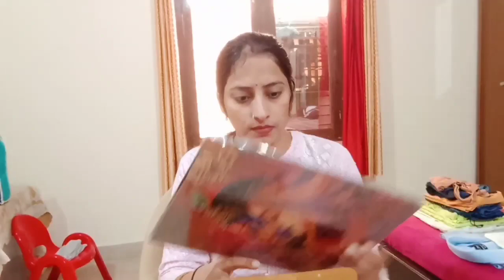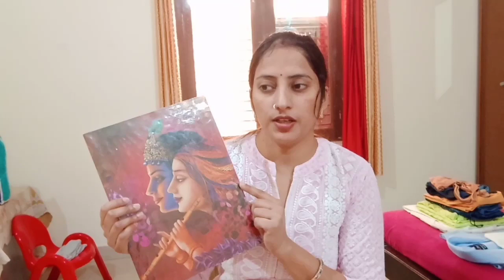💅🙏आज की तैयारी Husband के लिये ।मैनें मँगाया कुछ खास पर ये तो गड़बड़ है सब।😎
vedio_अच्छा_लगेगा_तो_Like_और_Subscribe_करदो।
Hello friends me apki pyari dost rajpootanu and my channel name is town vlogger anu rajpoot     .

In this video I have been talking about my daily routine life and my family.

This vedioes moto your family life and.      new creations  of your house and family members.

So please watch my all vedioes and do comment and likes.

Thanks my each viewer.